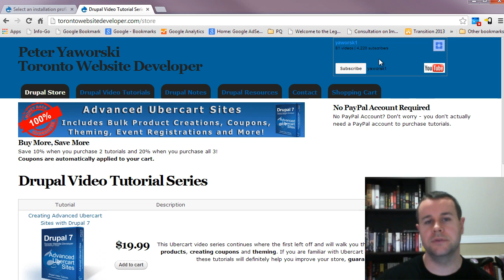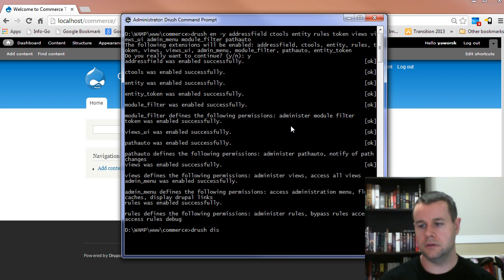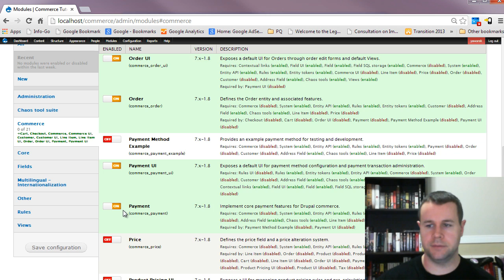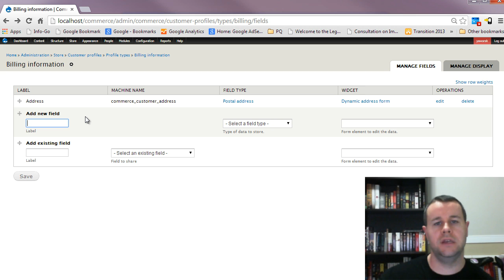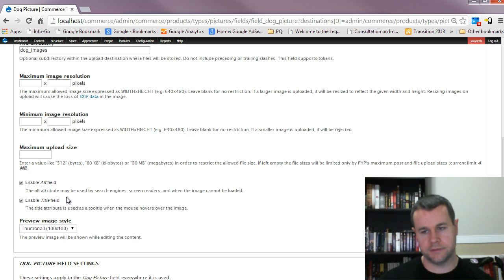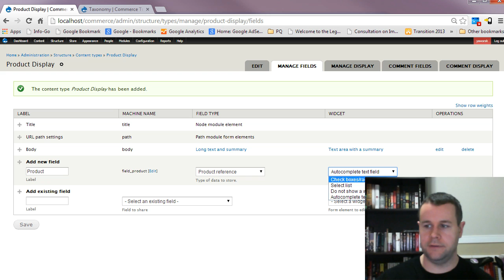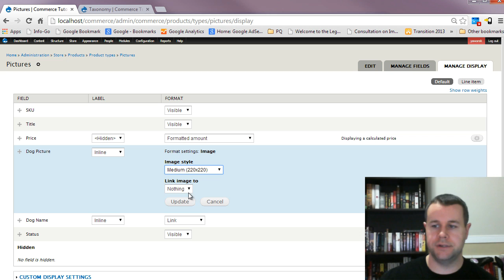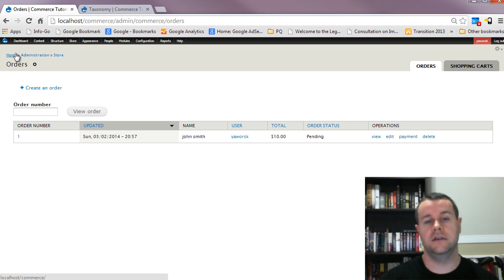Drupal Commerce Module Tutorial 1: Setting up Product Types, Products and Product Displays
#1 Drupal Book

In the first drupal video tutorial on the commerce module, we start by downloading and enabling required modules, walking through their set up and jumping into creating products.

To do so, we first take a technical detour to discuss what makes the commerce module different from other Drupal e-commerce solutions, specifically it's reliance on entities and how that helps us. From there, we walk through creating a product type for pictures we'll be selling on our site, we then create a product image to sell and finally create a product display for customers to see. We conclude by adding our product to our cart and completing our order process which does not include payments just yet.